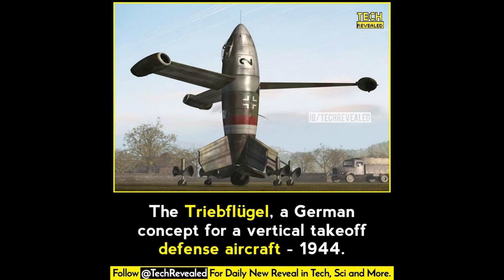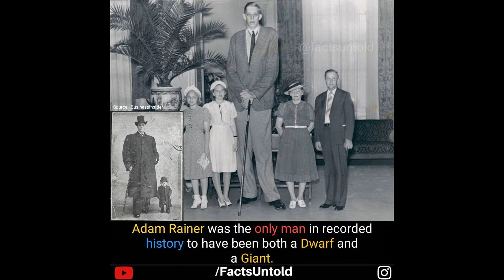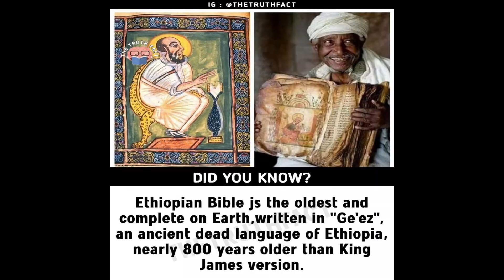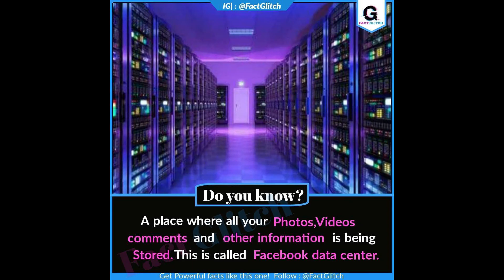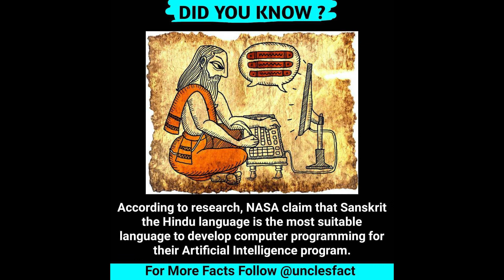Creepy Facts Pictures (Episode #53)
Did You Know | 50 Daily Picture Refreshment for Your Brain Episode #53

Facts 50 will deliver Daily Facts you don't know. These Educational facts would be useful for your Knowledge and Success.

These Facts will make you smart and blow your mind. Learn this Facts and enhance your knowledge.

We Facts 50 is the best social media platform to upgrade audience knowledge. We are here to update most trending great video content and also we are Express our gratitude and thanks to the creators for the permission. Thank you for your support!